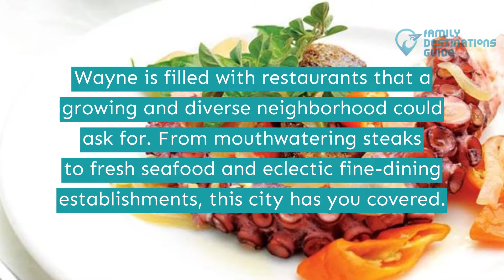11 Best Restaurants in Wayne, NJ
Wayne is one of the richest towns when it comes to history and culture. With parks and war sites to visit, this city also has a wide range of restaurants that caters to any cravings.

With a variety of local diners to drive-ins, restaurants and bars in this town are great for any budget and palate. From comfort food like burgers, pasta, and pizza to cheesesteaks and untraditional seafood fusion fare, the options are endless.

Ready to go on a food trip? Here is a list of the best restaurants in Wayne, NJ.